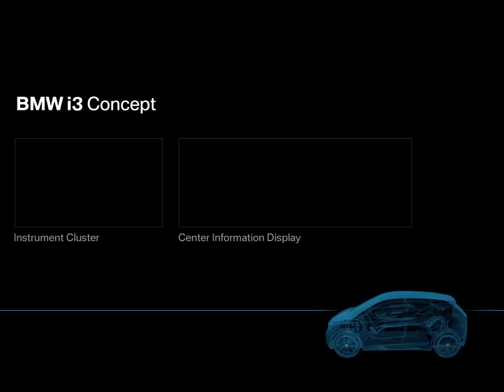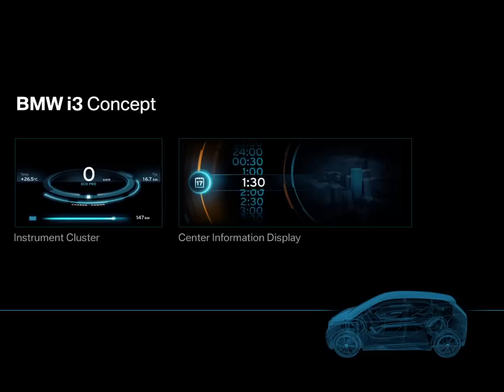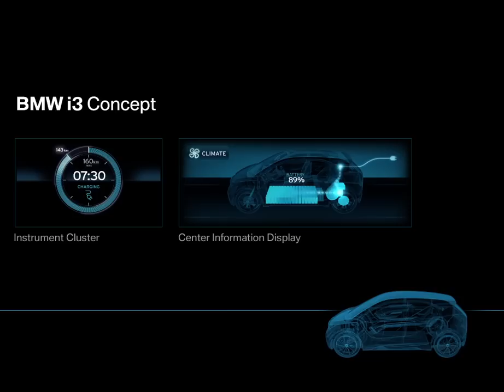bmw i3 idrive